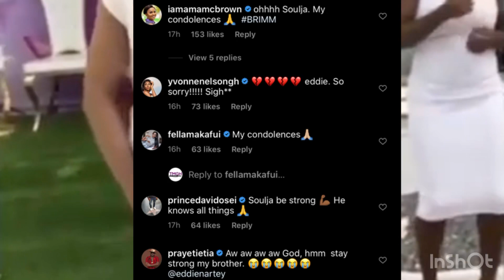Afia Schwarzenegger, Mcbrown, Yvonne Nelson, Kalybos, Others React To Death Of Eddie Nartey’s Wife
Popular Ghanaian Filmmaker Eddie Nartey Has Lost His Wife, Habibi. He Confirmed The News Via Instagram.